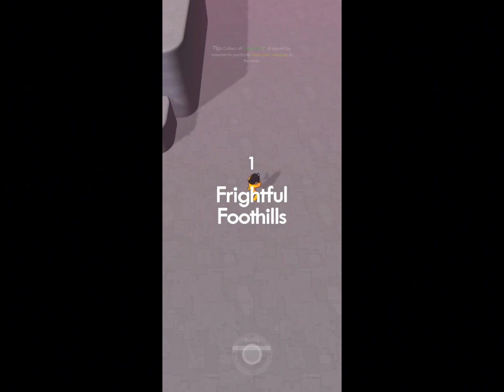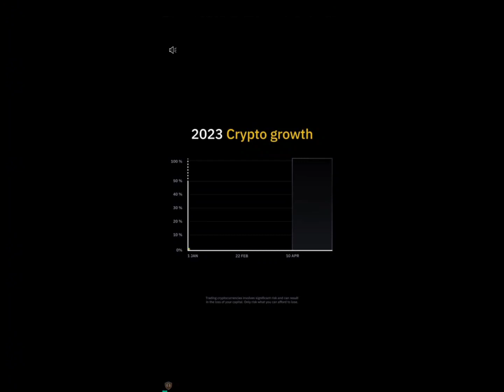Monster Survivors I Survival Challenge I (by Voodoo) I Part 4 I Gameplay Walkthrough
Dangerous enemies are attacking you!
The horde far outnumbers you, be careful and find a way to survive!
Features:
-All-new rogue-like experience with unlimited combinations & parkour elements.
-Face off against dozens of monsters at once and fight them.
-Clear the map with one-hand controls.
-Feel the struggle of each new stage with different difficulties.